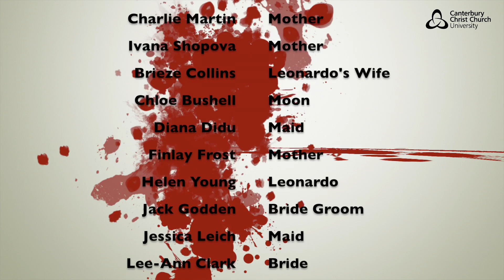Blood Wedding Performance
After many hours editing the final assessed performance. I bring to you:

Blood Wedding!

CCCU Drama and Performing arts had their 3rd year assessment in December 2019!
We were required to adapt and re-create Lorca's play Blood Wedding. The play was split in half and developed by two deperate ensembles. Both the ensembles developed their half of the play in a very different ways.

The story may be split in two but we all worked hard as a team to make this performence happen!

Thank you to everyone who helped us create this final peice and who came to view the live performance!

Thank you to: Ono Marko and Jack Leo Murphy Delo for filming the performance for us!